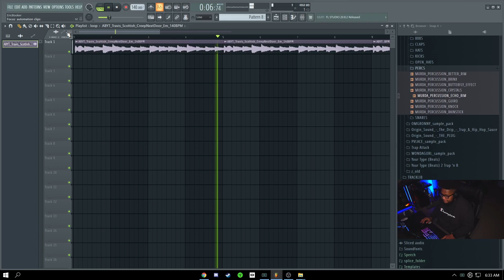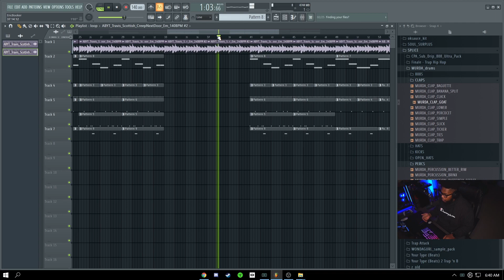MAKING BEATS TO SHOP TO ARTISTS | Creating In Volume For More Placements And Beat Sales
I show my process making a beat for artists in order to get placements and lock in on beat sales.

💰 COP A BEAT BY OKHIPHOP